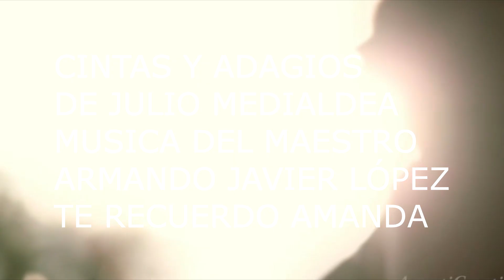CINTAS Y ADAGIOS DE JULIO MEDIALDEA